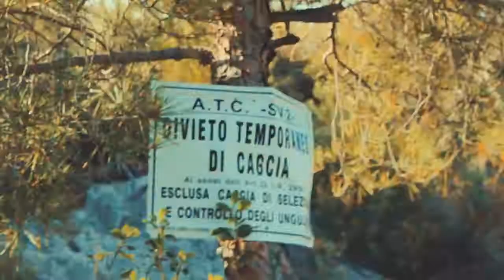Varigotti 2017 (short)